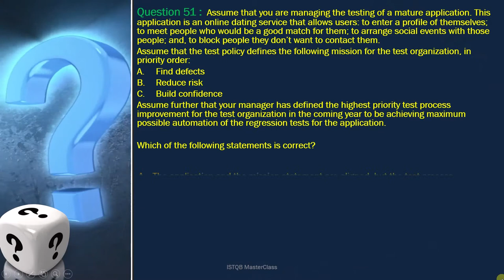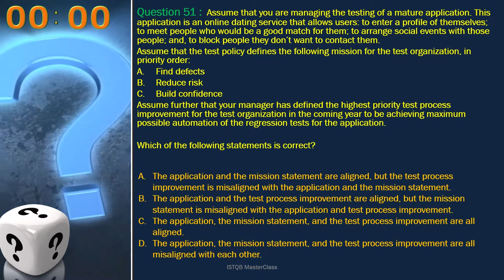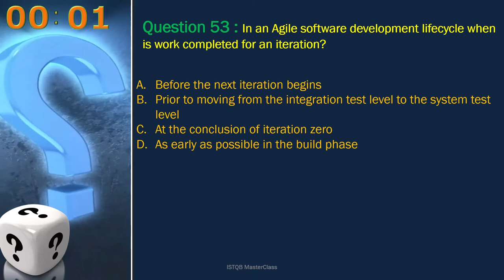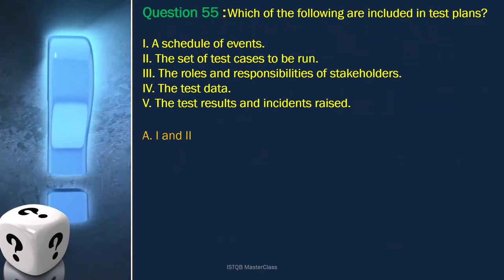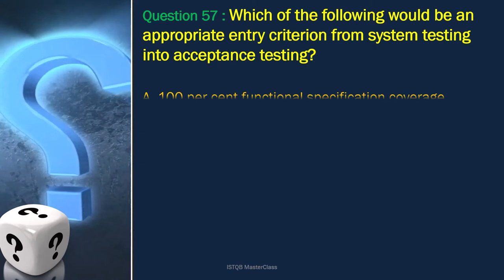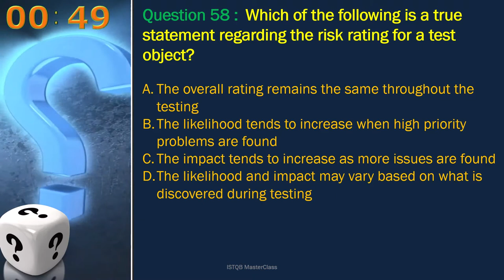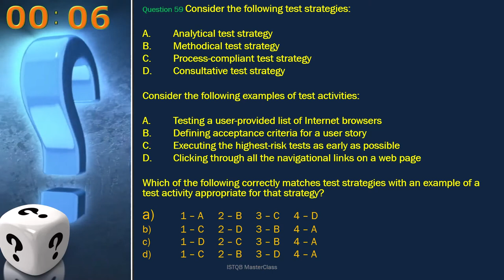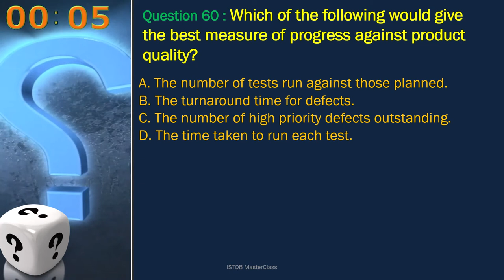ISTQB - Question 51 TO 60 - ISTQB test manager exam question